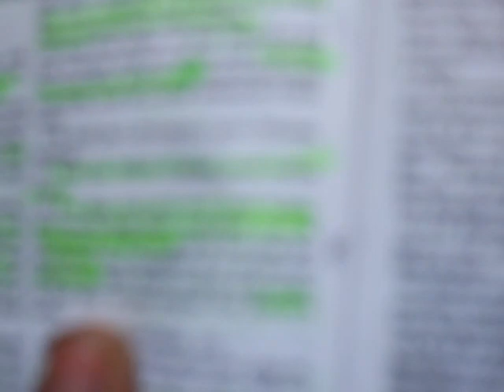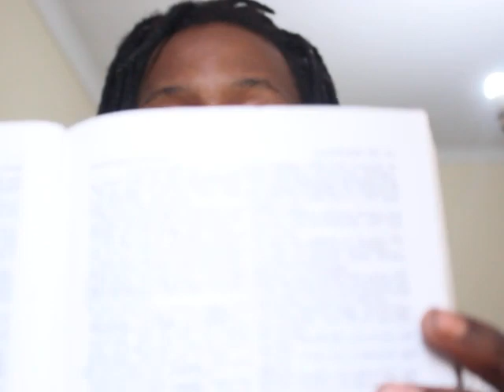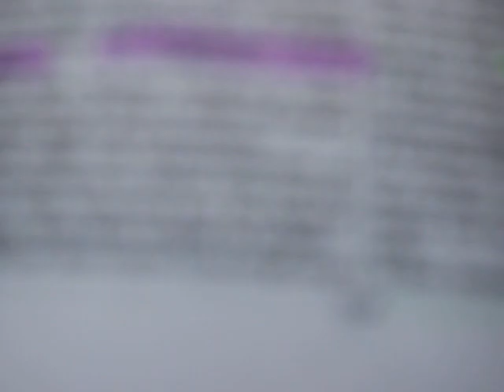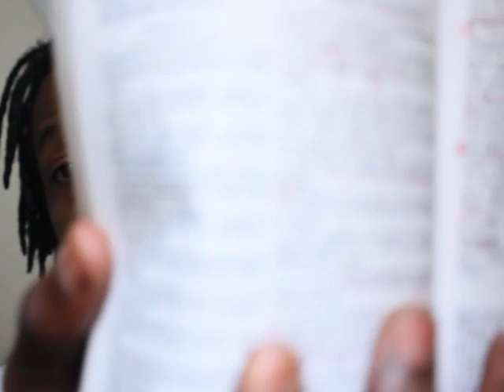Bible Etymology Secrets | Decoding Letters and Words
Adam and Noah

KIAZ FREE ALBUM DOWNLOAD –
I love music! This is my gift to you. I rap and make music that I love and it’s great to have the opportunity to share it with you. Hit me up if you like this!!

Random notes taken in my phone… A bit of a nerdy habit.

VANILLA PAGES $7 -
Poetry book with my best poems...

HUSTLE AND MOTIVATE
H.A.M $36 -
Hustle & Motivate is a book of inspiration and knowledge.
Package includes:
1. H.A.M EBook
2. H.A.M Audio recordings
3. 7 Unreleased Private Videos